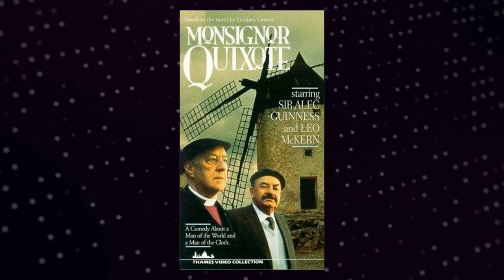The Prisoner TV Series - The Movie Ride That's Absolutely Awful!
Patrick McGoohan as Number Six
Angelo Muscat as The Butler
Peter Swanwick as Supervisor
Peter Brace as 1st Guardian
Leo McKern as Number Two
Christopher Benjamin as Labour Exchange Manager
Michael Miller as Man in Buggy
Alexis Kanner as Chief's voice
Bill Cummings as Henchman
Frank Maher as Number Six
Patrick Cargill as Number Two
Colin Gordon as Number Two
Kenneth Griffith as Number Two
Georgina Cookson as Blonde Lady
Harold Berens as Boxing M.C.
John Cazabon as Man in Cave
Bee Duffell as 2nd Psychiatrist
John Maxim as Number Eighty Six
Larry Taylor as Gypsy Man
Max Faulkner as First Horseman
Denis Shaw as Shopkeeper
Grace Arnold as Maid
Gerry Crampton as 1st Guardian
Patsy Smart as Night Maid
Michael Danvers-Walker as First New Man
Lucy Griffiths as Lady in Corridor
Jack Cooper as 1st Guardian
George Leech as 4th Guardian
Terry Yorke as Horseman
Alf Joint as 2nd Mechanic
Frederick Piper as Ex-Admiral
Ann Barrass as Party Guest
Jane Merrow as Alison
Derren Nesbitt as New Number Two
Eric Portman as Number Two
Donald Sinden as The Colonel
Zena Walker as Janet Portland
Mary Morris as Number Two
Angela Browne as Number Eighty-Six
Virginia Maskell as The Woman
Ronald Radd as Rook
Katherine Kath as Engadine
John Castle as Number Twelve
Clifford Evans as Number Two
Victor Maddern as Bandmaster
Annette Andre as Watchmaker's Daughter
Anton Rodgers as Number Two
Nadia Gray as Nadia Rokovsky, Number 8
John Sharp as Number Two
David Bauer as Number Two